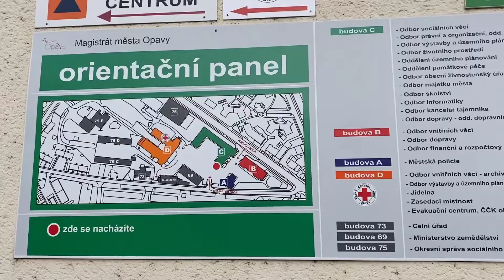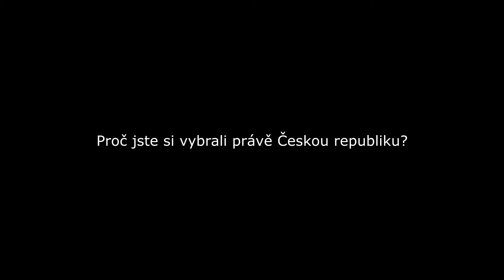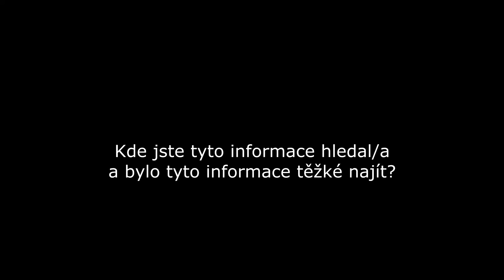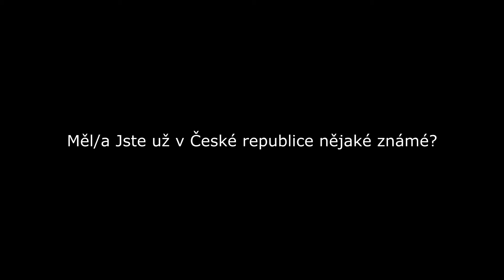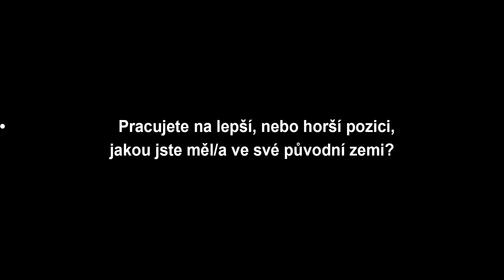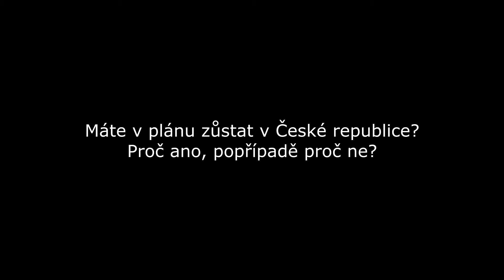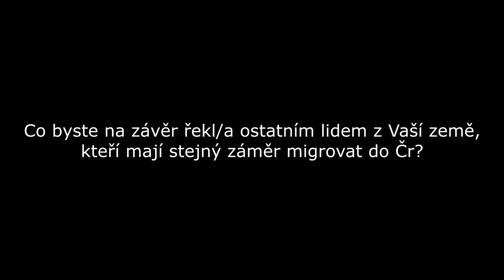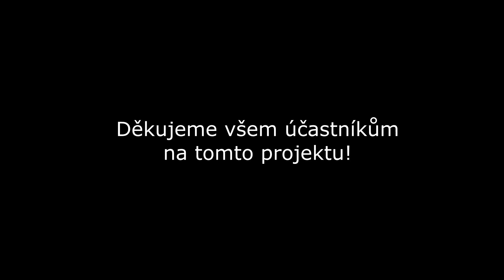Integrace cizinců na českém trhu práce - 2020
Příběhy cizinců, kteří si zvolili ČR jako svou cílovou destinaci pro život a práci.